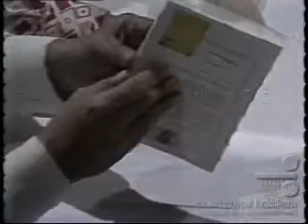O PROFETA - Novela da TV Tupi - (Capítulo 014)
Profeta foi uma telenovela brasileira produzida pela extinta Rede Tupi e exibida de 24 de outubro de 1977 a 29 de abril de 1978 às 20h. Escrita por Ivani Ribeiro e dirigida por Antonino Seabra e Álvaro Fugulin.

Sinopse:
Na história, Daniel era um paranormal que via o passado e previa o futuro. Quando era criança, teve a visão de que o cunhado, João Henrique, traía sua irmã, Ester, com uma moça loura. Ester acabou se separando do marido. A moça loura era na verdade um espírito que acompanhava João Henrique. Este fato despertou o ódio de João Henrique por Daniel. Quando adulto, sua paranormalidade aumentou e ele passou a usá-la em benefício próprio, em vez de ajudar as pessoas.
Daniel era tão obcecado pelo poder que não percebeu a traição de João Henrique, que, para se vingar de sua separação, tornou-se seu amigo e o denunciou à policia.
Ao mesmo tempo, envolveu-se com Sônia, noiva de Murilo, seu melhor amigo. Ele previu a morte do rapaz, mas foi acusado de tê-la provocado para ficar com Sônia. Envolveu-se também com a fútil Ruth, que só queria um marido rico. E não percebeu a paixão de Carola, uma moça feia, desengonçada e problemática. Ao final, Daniel foi preso, atormentado com seus poderes, e desejando ser um homem simples como todo mundo ao lado de Carola.